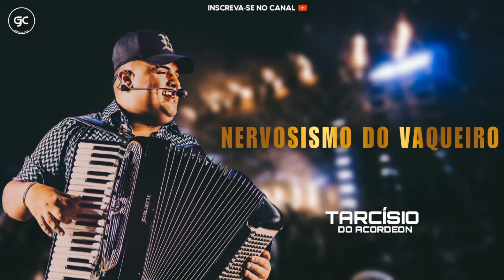TARCÍSIO DO ACORDEON - NERVOSISMO DO VAQUEIRO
[ ATENÇÃO ]

•DIREITOS AUTORAIS•

Se você for detentor dos direitos autorais de alguma das faixas e não está de acordo com o vídeo postado, entre em contato conosco pelo Instagram @geraldocds01 que faremos a remoção do vídeo imediatamente. A intenção do nosso canal é somente divulgar os artistas. Obrigado pela atenção!